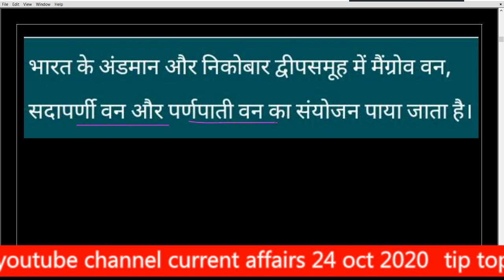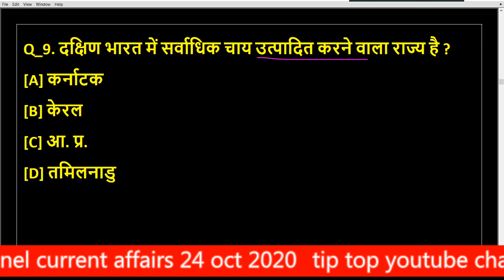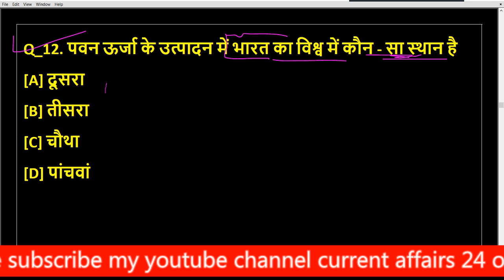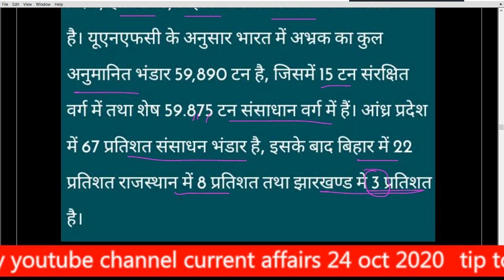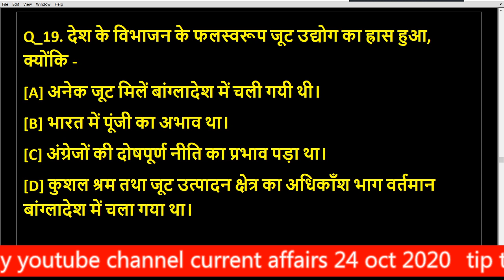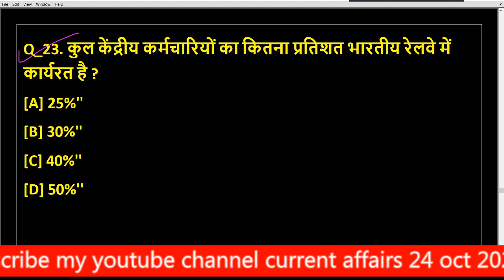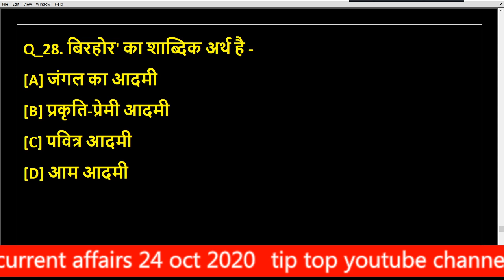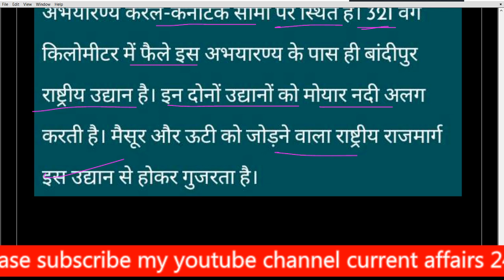MP JAIL PRAHARI EXAM 2020 | GK TRICK TIP TOP , SAMANAY GYAN GK MP POLICE EXAM